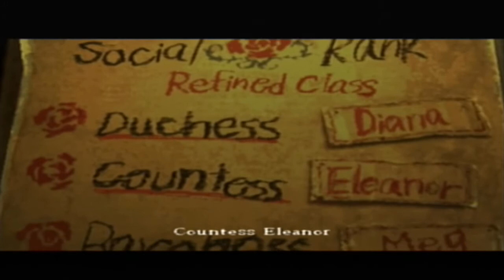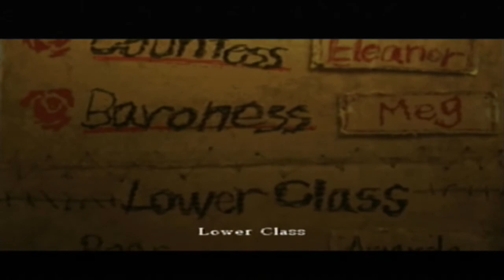Scarlet and Em Play ► Rule of Rose | 03 | All Aboard the Fish Blimp!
Also Bondage Puppy.